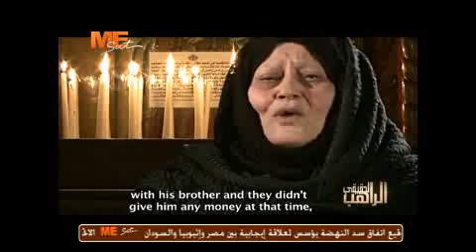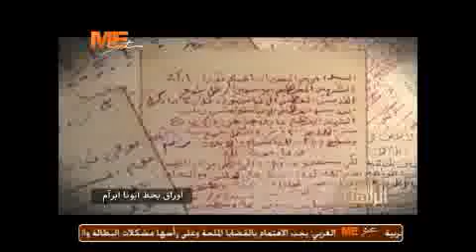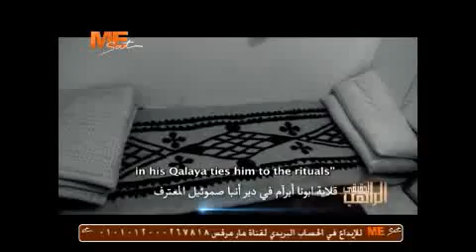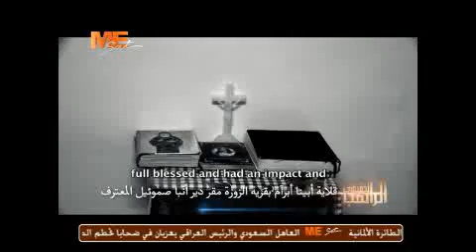الفيلم الوثائقي "الراهب الحقيقي" القمص أبرآم الأنبا توماس ( الصموئيلي ) - قناة مار مرقس ج ١